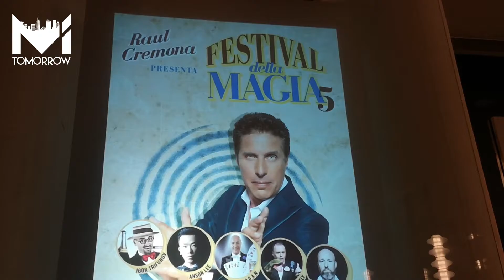Raul Cremona - Jordan e il Festival della Magia 2020 al Teatro Manzoni